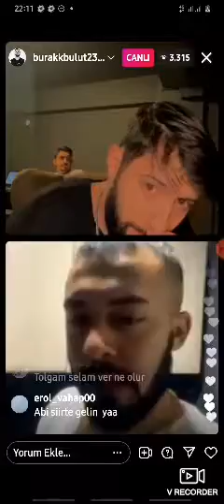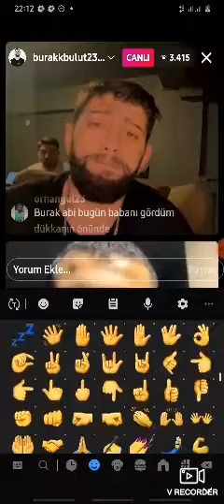Burak Bulut Kurtulus Kus canli yayinda